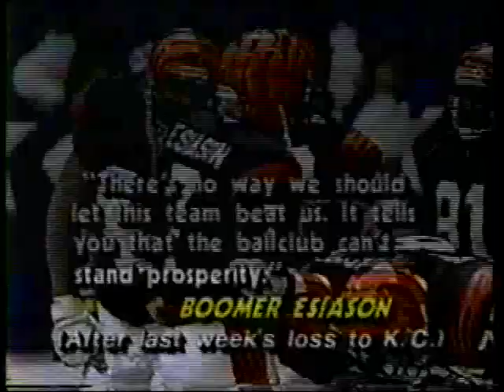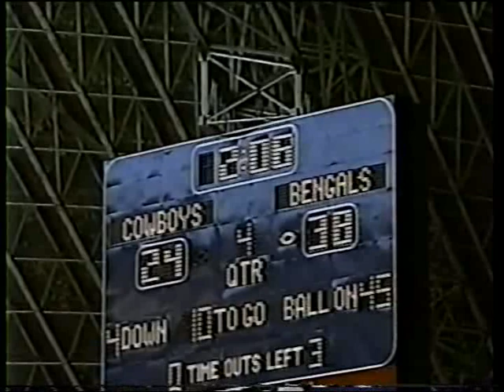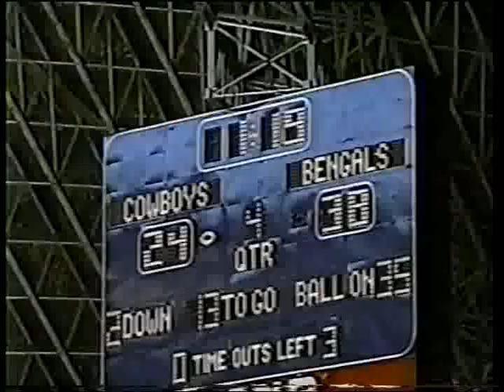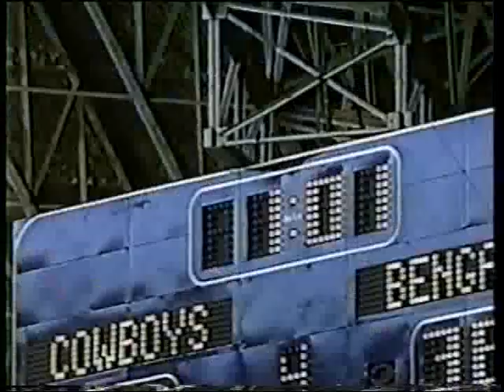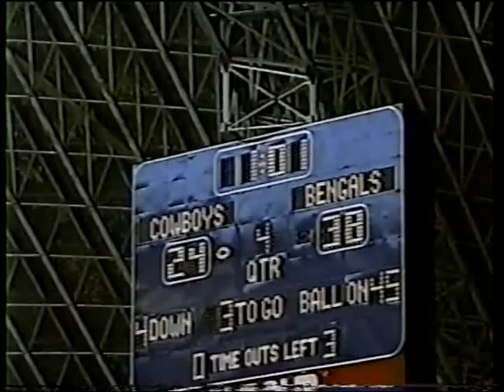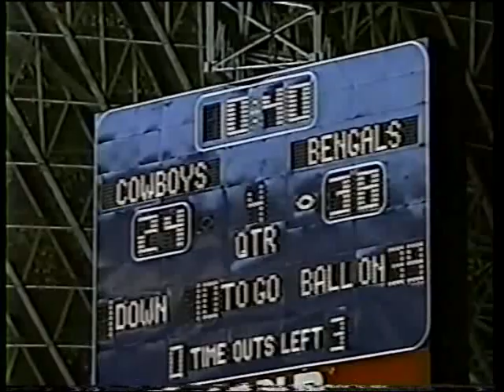1988 Week 12 - Cincinnati Bengals at Dallas Cowboys - Full Game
Play by Play - Jim Donovan
Color Commentator - Ken Anderson